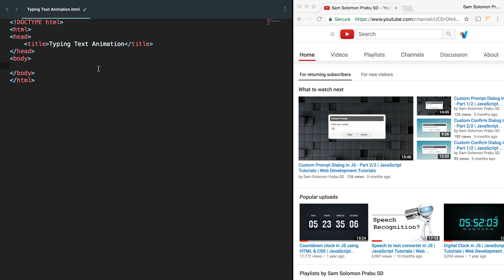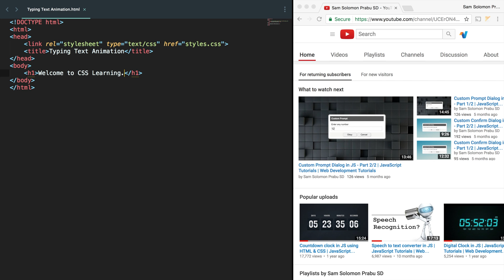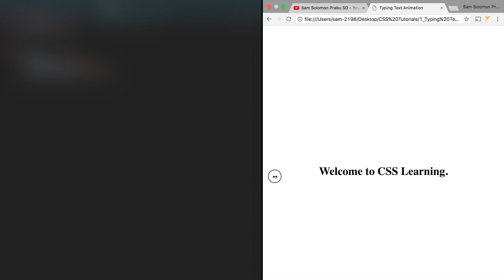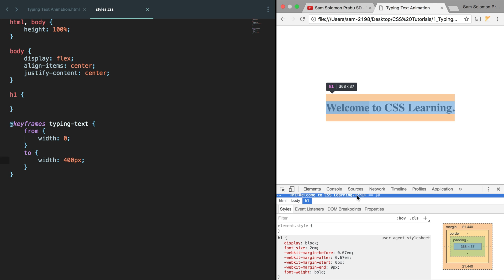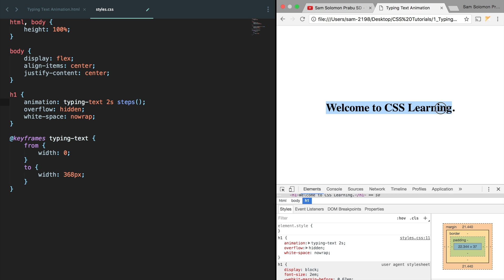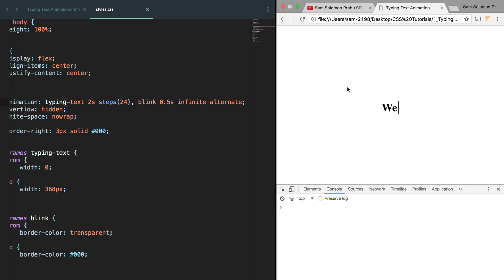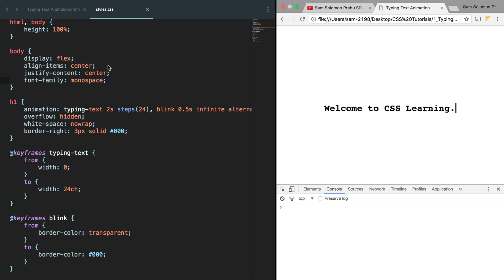Typing Text Animation in CSS | CSS Tutorials | Web Development Tutorials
This video is about Typing Text Animation in CSS. Strictly no JS.